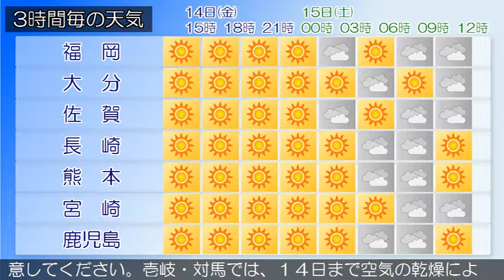2017/04/14 九州地方の天気予報 昼